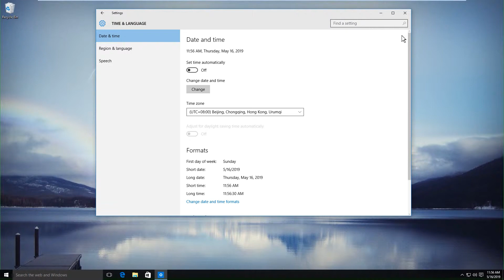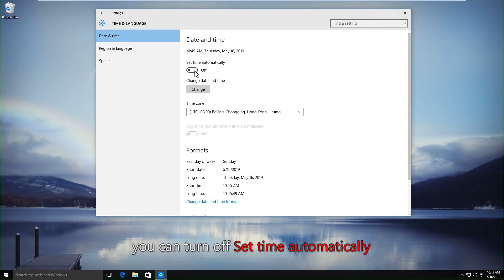How to Change Date and Time on Windows 10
Here you will get the specific steps to change date and time settings on Windows 10. You can easily modify it in two ways.